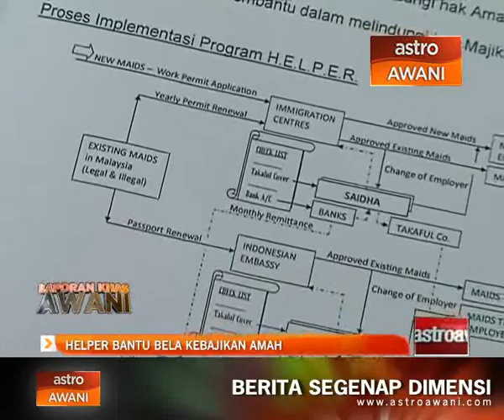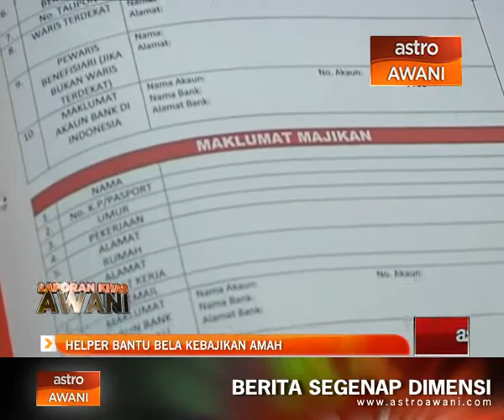Sekat pembayaran gaji punca amah lari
Tidak dibayar gaji. Pertubuhan Kebangsaan Agensi Pekerjaan Malaysia, PIKAP mendedahkan 90 peratus pembantu rumah yang lari daripada majikan adalah kerana mereka tidak menerima bayaran hasil titik peluh mereka. Ikuti siri kedua, laporan Khairunnisa Kasnoon.